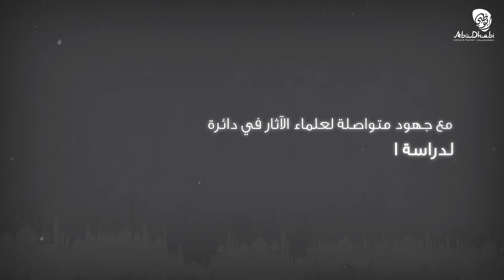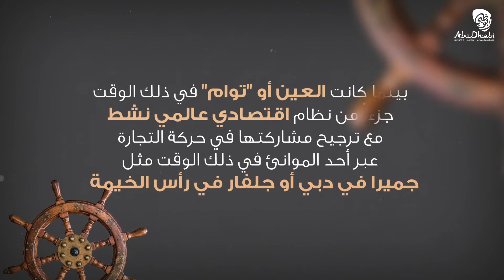Al Ain Mosque (Arabic)